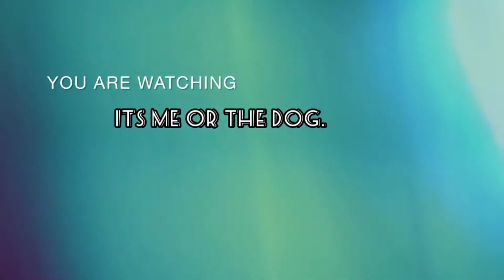April 10, 2022